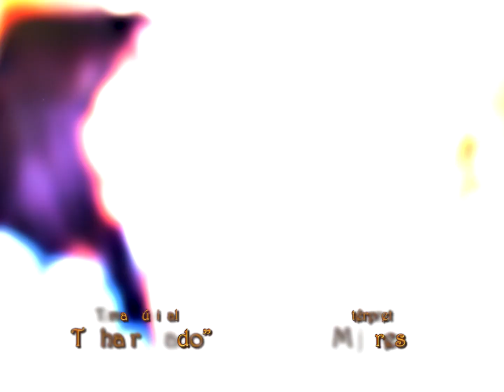Abertura Traduzida | Querida Inimiga - (2008)